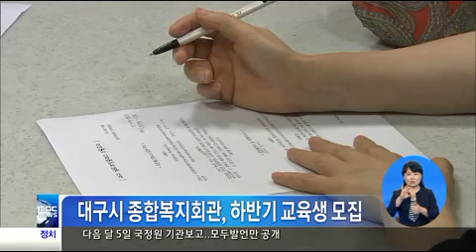2013.07.29 (월) 930 대구경북 생활뉴스